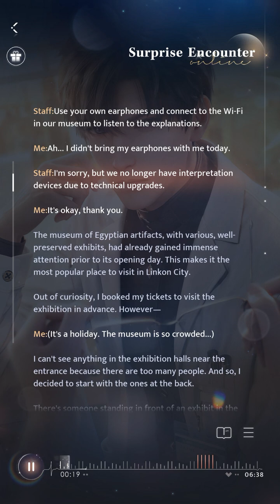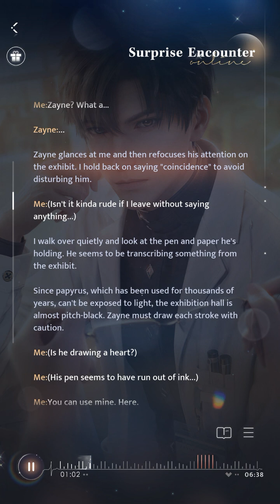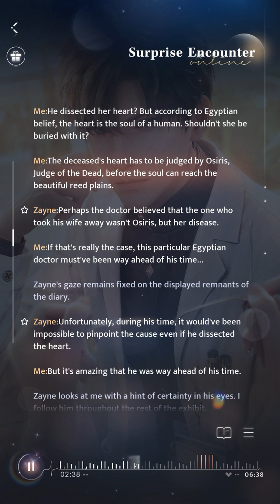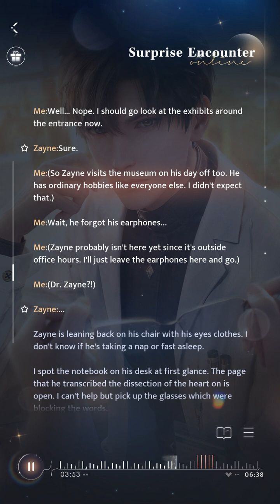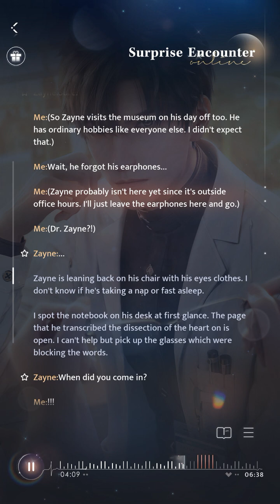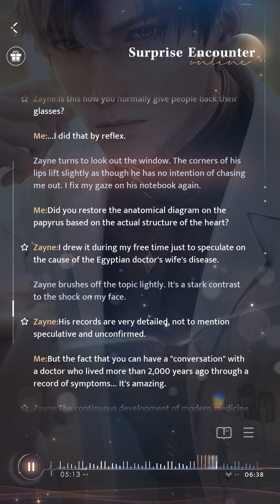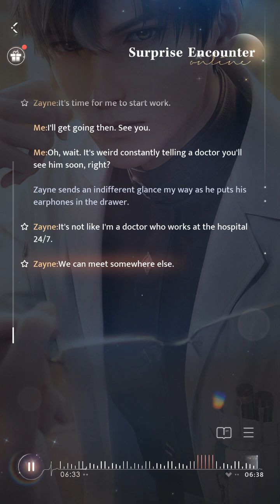[Audio Drama🎧 - CN Dub] Surprise Encounter - Zayne's Tender Moments [Love and Deepspace]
Earphone/Headphone recommended🎧✨